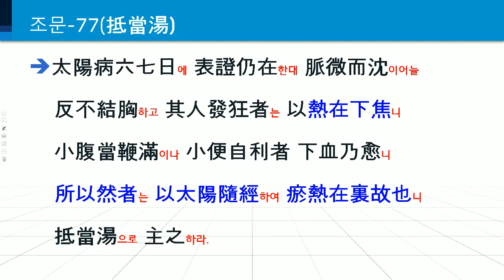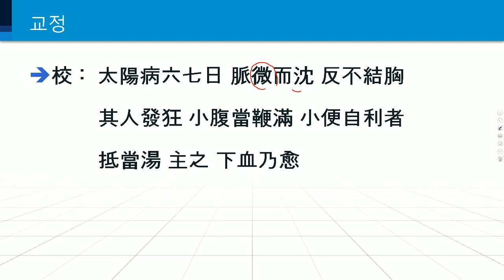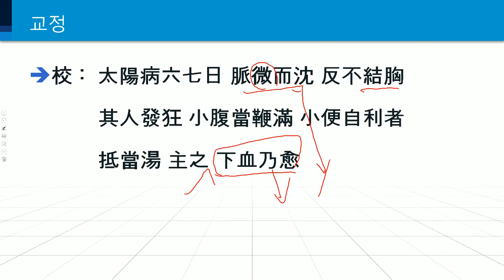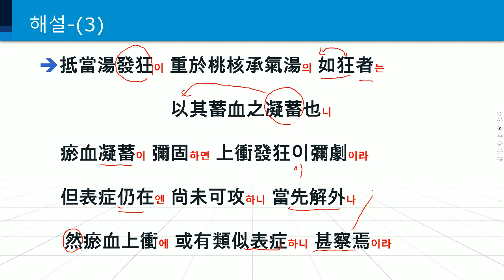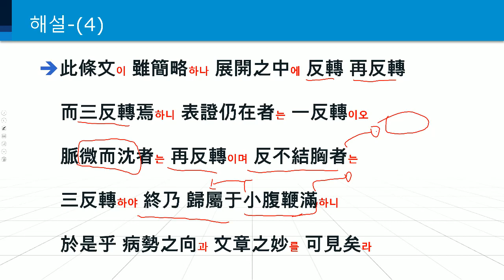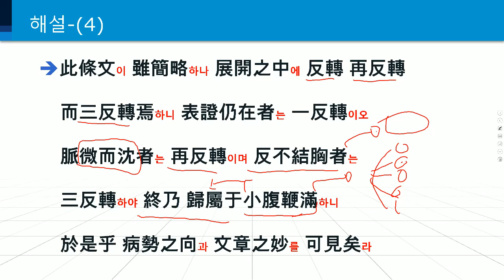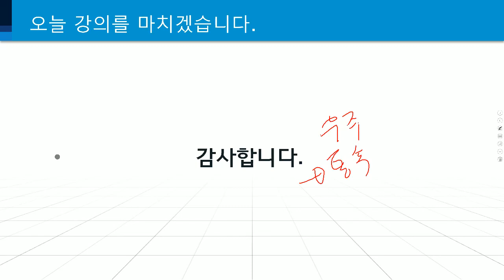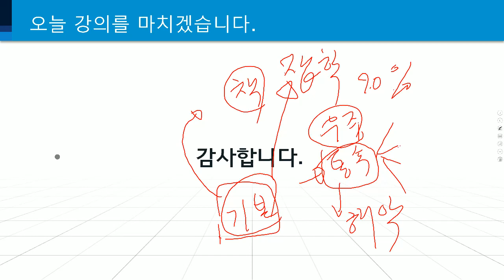중경서 조문76~77(조위승기탕과 저당탕)원문을 철저히 숙지하자!